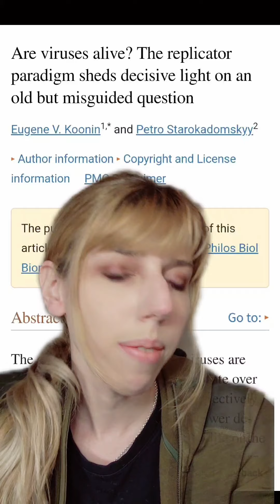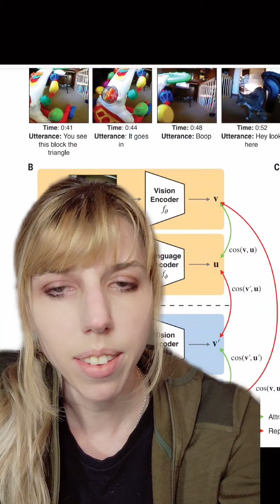Someone strapped a camera to a baby and used it to teach ai